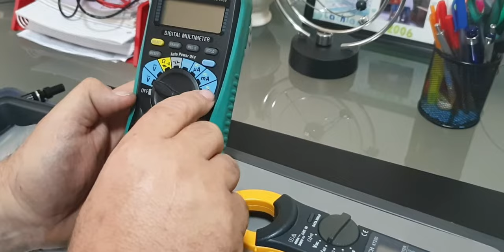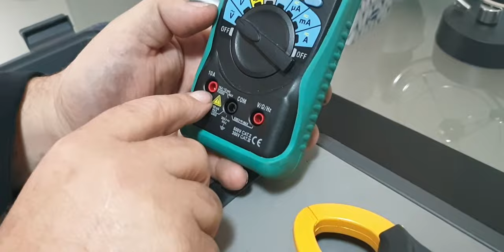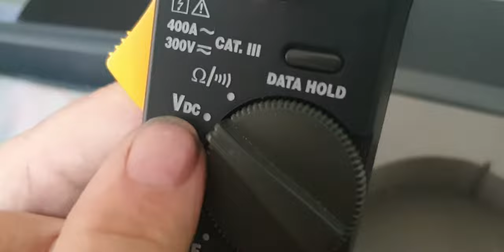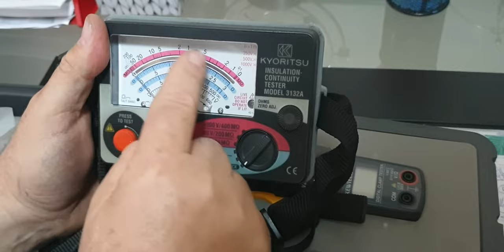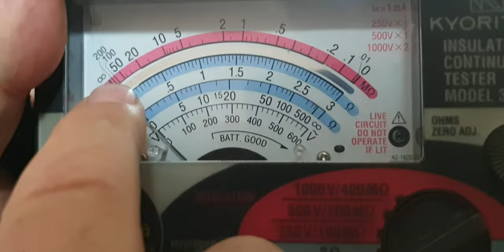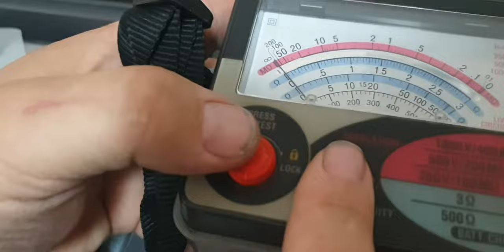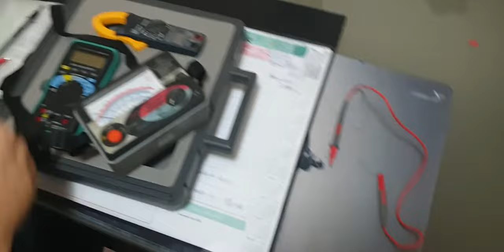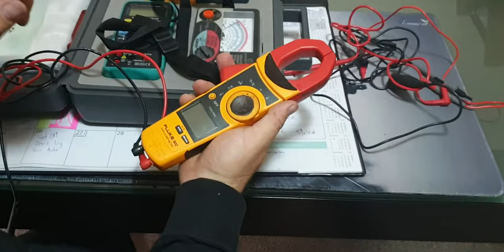electricians meters explained and how work